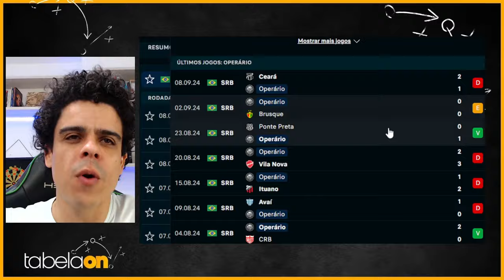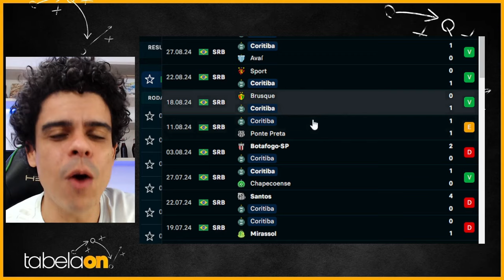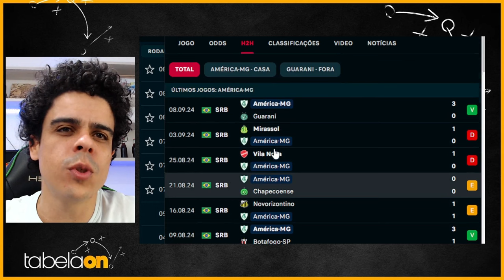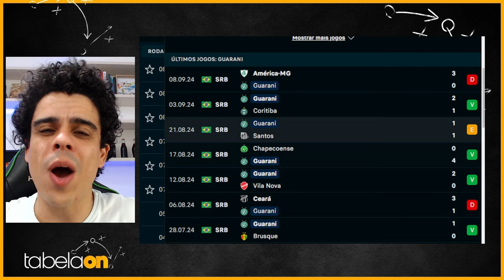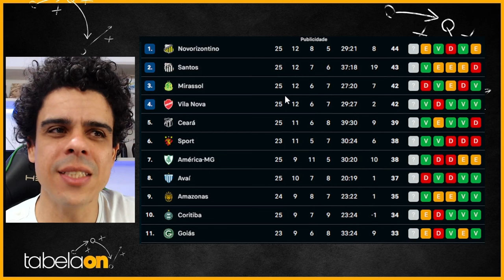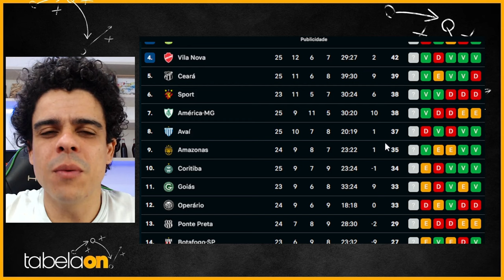🚨 Ceará bate recorde de público e Operário; América de Lisca arrasa Guarani e Coritiba empata com NH